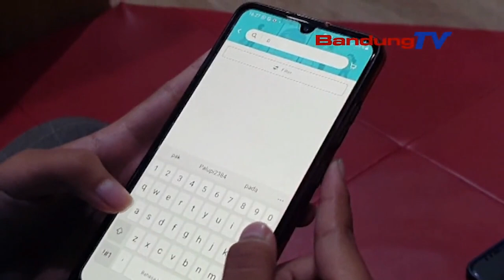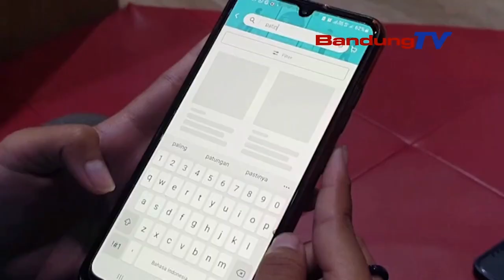LEBIH DARI 3.500 PELANGGAN PLN UID JABAR MANFAATKAN PROMO HARBELNAS 2023